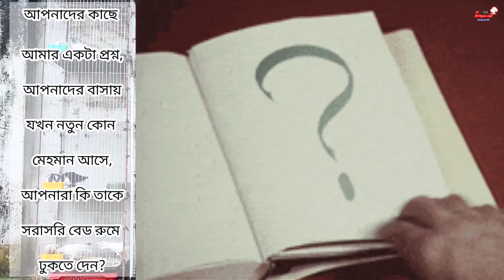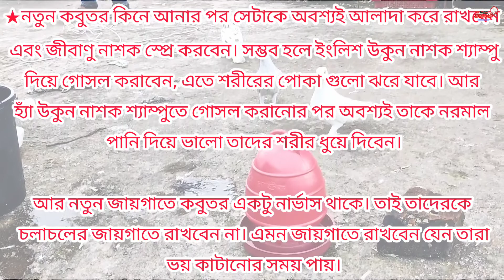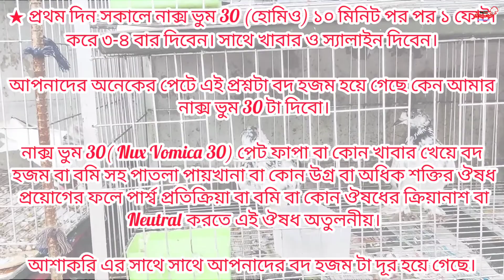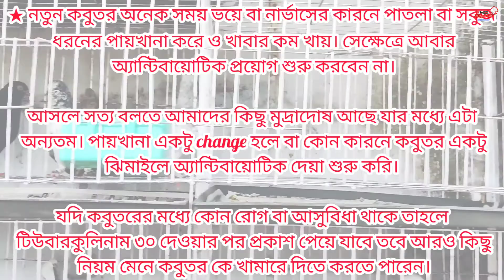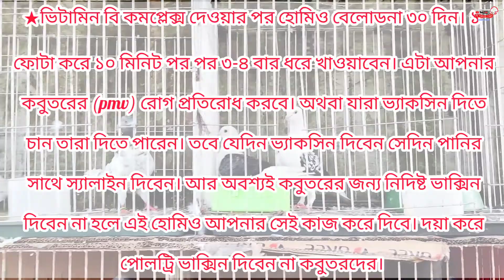নতুন কবুতর কেনার পর করণীয়! একটা নতুন কবুতরের জন্য পুরো খামার ধ্বংস হতে পারে!💥💥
If you like this video, Please share it with others.

Welcome to ZK Pigeon Loft YouTube channel.

 You all know I have a pigeon farm called ZK Pigeon Loft.  With ZK Pigeon Loft Youtube Channel I share videos of my farm with you.  By the grace of God, there are many types of pigeons in my farm.  Through this channel I want to tell you how I started a pigeon farm, how to feed pigeons, what to feed them, when and how to vaccinate pigeons, what to treat pigeons and so on.

 I also try to inform you about the price of Bangladesh pigeons, the price of pigeons in my own area.

 Those who have new pigeon feathers will not be harmed if they start with pigeons first, how they will take care of their pigeon farm, how to treat pigeon disease, also share with you small tips about pigeon menstruation course, natural medicine, vaccine etc.  Stay!

 Also if anyone needs a pigeon I sell it.  Inshallah I try to get my pigeon in your hands in 100% healthy condition.

 Thank you for being by my channel.  Thank you again for watching my Channel videos.  My request to everyone is to encourage me from my side.

আপনারা সবাই জানেন ZK Pigeon Loft  নামে আমার একটি কবুতরের খামার আছে। ZK Pigeon Loft  Youtube Channel এর দ্বারা আমি আমার ফার্মের ভিডিও আপনাদের মাঝে শেয়ার করে থাকি। আল্লাহর অশেষ রহমতে আমার ফার্মে অনেক ধরনের কবুতর রয়েছে। এই চ্যানেলের মাধ্যমে আমি আপনাদেরকে জানাতে চাই আমি কিভাবে কবুতর খামার শুরু করেছি, কিভাবে কবুতরের খাবার দিয়ে থাকি, কি কি খাবার কখন দিয়ে থাকি, কখন এবং কিভাবে কবুতরকে ভ্যাকসিন দিয়ে থাকি,  কবুতরের রোগ ব্যাধি হলে কি কি চিকিৎসা দিয়ে থাকি ইত্যাদি।

এছাড়াও চেষ্টা করি বাংলাদেশ কবুতরের কেমন দাম,  আমার নিজের এলাকায় কবুতরের কেমন দাম সেই সম্পর্কে আপনাদেরকে আপডেট জানাতে।

যারা নতুন কবুতর পালক আছে তারা প্রথমে কি কবুতর দিয়ে শুরু করলে ক্ষতির সম্মুখীন হবে না,  তারা তাদের কবুতরের খামার কিভাবে পরিচর্যা করবে,  কবুতরের রোগ ব্যাধি হলে কিভাবে চিকিৎসা দিবে, এছাড়াও কবুতরের মাসিক কোর্স, প্রাকৃতিক ঔষধ, ভ্যাকসিন ইত্যাদি সম্পর্কে ছোটখাটো টিপস আপনাদের মাঝে শেয়ার করে থাকি!

 এছাড়াও কারো যদি কোন কবুতর এর প্রয়োজন হয় তাহলে আমি  বিক্রি করে থাকি।  ইনশাআল্লাহ আমার কবুতর ১০০% সুস্থ অবস্থায় আপনাদের হাতে পৌঁছানোর চেষ্টা করি।

 আমার Channel এর পাশে থাকার জন্য আপনাদের ধন্যবাদ।  আমার Channel এর ভিডিও দেখার জন্য আপনাদের আবারো ধন্যবাদ।  সবার কাছে আমার অনুরোধ রইলো  আমার পাশে থেকে আমাকে উৎসাহিত করবেন।

কবুতরের ডিমের হাড়ি | কবুতরের সবুজ পায়খানা | কবুতরের ডিমের ভিতর বাচ্চা মারা যাওয়ার কারণ | কবুতরের ডিমের হাড়ি দেওয়ার নিয়ম | কবুতরের ঘর তৈরির নিয়ম | কবুতরের ডিমের খােসা পাতলা | কবুতরের ডিম পাড়ার হাড়ি | কবুতর পালন পদ্ধতি | কবুতরের অসুখ ও চিকিৎসা | কবুতরের অসুখ | কবুতরের অরুচি | কবুতরের অসুস্থ | কবুতরের অজানা তথ্য | কবুতর অসুস্থ | কবুতরের পা অবশ | কবুতরের চোখের অসুখ | কবুতরের খাবারে অরুচি | কবুতরের গ্রিট তৈরি | কবুতরের গুটি রােগের চিকিৎসা | কবুতরের গায়ে পােকা হলে করণীয় | কবুতরের গলায় কফ | কবুতরের গার বাকা | কবুতরের গ্রিট | কবুতরের মুখে ঘা | কবুতরের গােটা হলে কি করনীয় | কবুতরের গলা ফুলা রােগ | কবুতরের গ্রিট তৈরির নিয়ম | কবুতরকে গ্রিট খাওয়ার নিয়ম | কবুতরের চোখে গুটি | কবুতরের চোখে পক্স | কবুতরের চিকিৎসা | কবুতরের চোখে পানি পড়া | কবুতরের চোখের সমস্যা | কবুতরের চুনা পায়খানার চিকিৎসা | কবুতরের চোখের রােগ ও প্রতিকার | কবুতরের চোখে পানি আসলে করণীয় | কবুতরের চুনা পায়খানার ঔষধ | কবুতরের সবুজ পায়খানার চিকিৎসা | কবুতরের সবুজ চুনা পায়খানার চিকিৎসা | কবুতরের সর্দি কাশির চিকিৎসা | কবুতরের সাদা চুনা পায়খানার চিকিৎসা | কবুতরের সর্দি হলে করণীয় | কবুতরের সালমােনেলা রােগের চিকিৎসা | কবুতরের সবুজ পায়খানা ও ঝিমানাে | কবুতরের সুষম খাবার তালিকা | কবুতরের পাখা কাটার নিয়ম | কবুতরের পায়ে গােটা | কবুতরের পায়খানা দেখে রােগ নির্ণয় | কবুতরের পক্স এর চিকিৎসা | কবুতরের পাতলা পায়খানার চিকিৎসা | কবুতরের পর গণনা | কবুতরের পাখা ঝুলে যাওয়া | কবুতরের পায়ে ব্যাথা | কবুতরের পক্স বা বসন্ত রােগ ও তার চিকিৎসা | কবুতরের পাতলা পায়খানা হলে কি করব | কবুতরের ওষুধ | কবুতরের ওজন কমে যাওয়া | কবুতর উড়ানোর পদ্ধতি | কবুতরের পায়ের ট্যাগ তৈরি | কবুতরের পায়ে রিং পরানো | কবুতরের পায়রা পায়রি চেনার উপায় | কবুতরের ঠোঁট কাটার নিয়ম | কবুতরের ডিম নষ্ট হওয়ার কারণ | কবুতরের ডিম পাড়ার লক্ষণ | কবুতরের ডিম কত দিনে ফুটে | কবুতরের ডিম জমে না কেন | কবুতরের ডিম না পারার কারণ | কবুতরের ডিম না জমার কারণ | কবুতরের ডিম থেকে বাচ্চা বের করা |